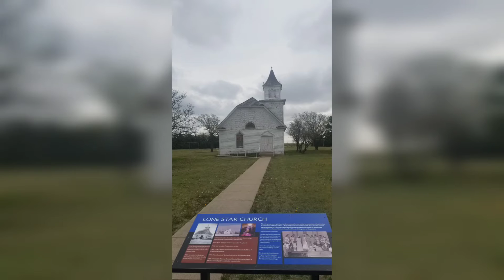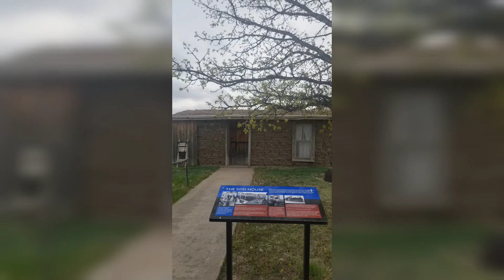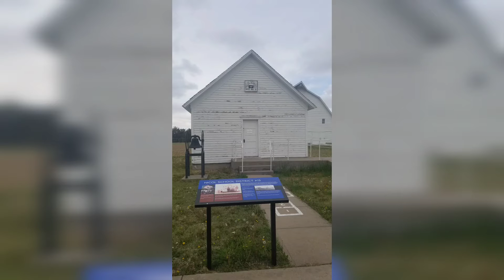Roadtrip West 2021 Part 1: Across The Plains